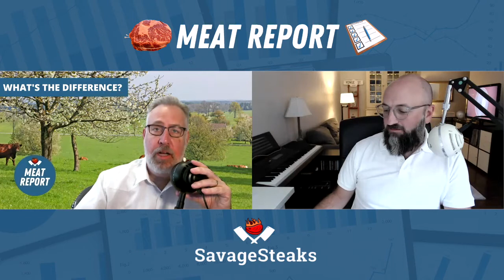Primal vs. Sub-Primal Cuts of Beef: What's The Difference?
This week we explore more meat industry terms and answer the question "What's The Difference?" Primal cuts and sub-primal cuts are not the kind of cuts you will ever see in a grocery store. It takes a skilled butcher to cut these into steaks, and at our butcher shop these larger cuts are cut into steaks on site and are fresh!

Savage Steaks is a locally-based Maryland/Virginia/DC deliverer of delicious steaks and fresh locally sourced seafood. We also have a show called MEAT REPORT where we talk about meat, seafood, and other delicious things to eat.

Check out the MEAT REPORT YouTube channel with this handy address, and watch our weekly show